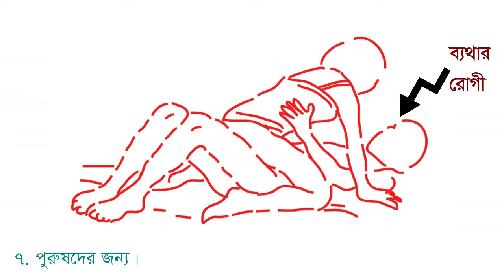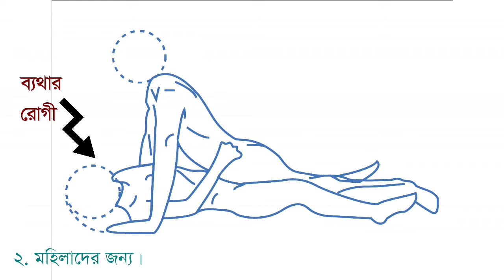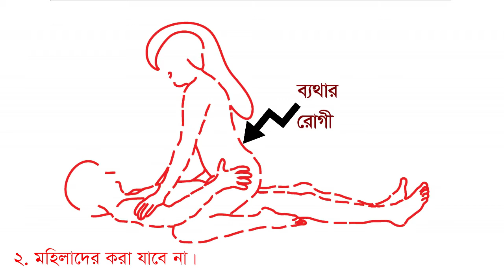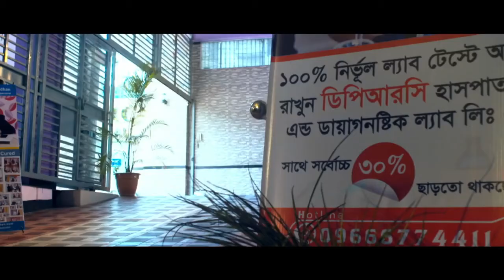কোমর ব্যথায় স্বামী-স্ত্রীর সহবাসের সঠিক ভঙ্গি || Back Pain || Husband & Wife || Right Position